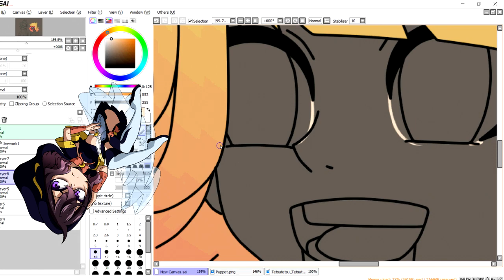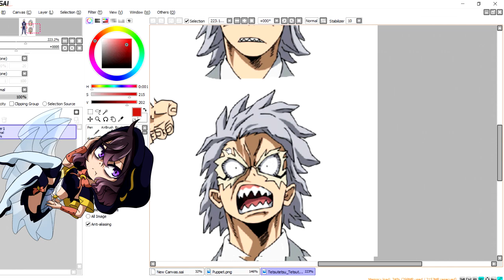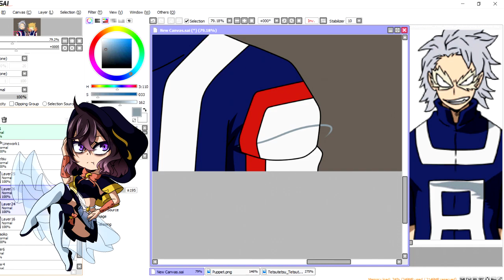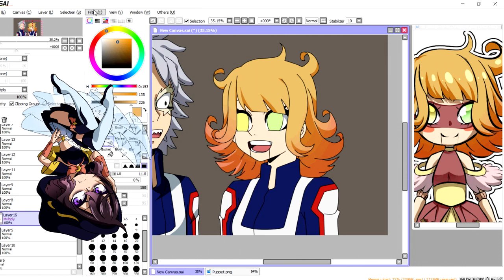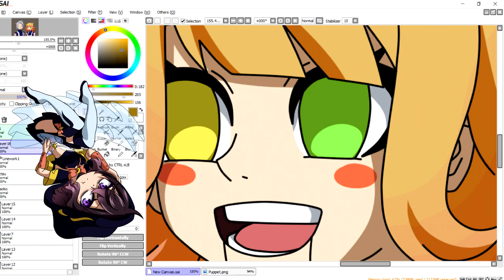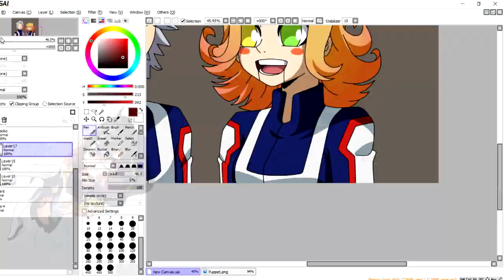[SC] Naoko & Tetsutetsu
Commission for Sochi Suzuki
-Naoko x Tetsutetsu
Boku no Hero Academia OC

Tools:
Hyper Cam